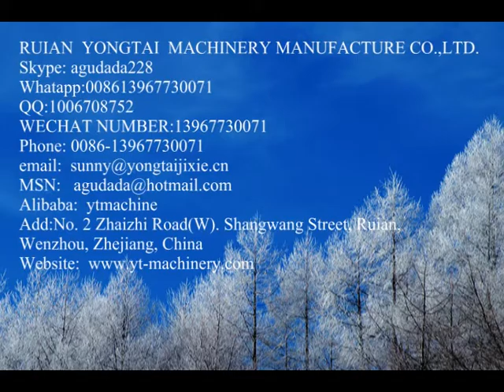plastic foot bath tub cover making machine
pe massage liner machine ,pe liner machine.pe tub line machine
RUIAN YONGTAI MACHINERY MANUFACTURE CO.,LTD.
Skype:agudada228
Add:No. 2 Zhaizhi Road(W). Shangwang Street, Ruian,